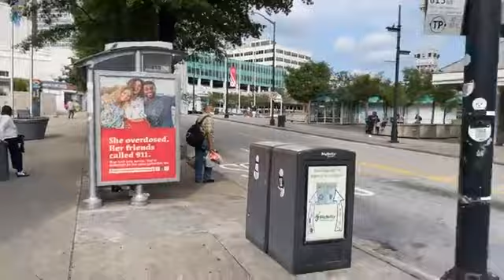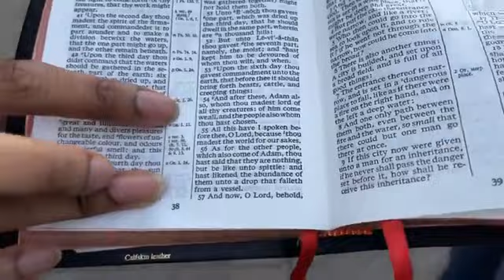HOI Atlanta - Another Exorcism At 5 Points Downtown Atlanta 👻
Everyone Is More Than Welcome To Come Build & Learn With The Body Of H.O.I , Bring Your Questions , Bible's , Apocrypha's , Pen & Paper To Take Down Notes.

We'll Be LIVE On Zoom As Well!!

Thawadah For Yall Love & Support. ALL PRAISES, HONORS & GLORY TO THE MOST HIGHEST 𐤉𐤄𐤅𐤄 🙌🏽